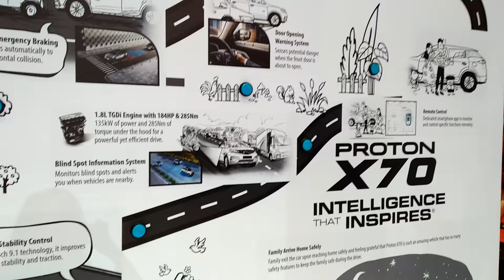Proton X 70 Intelligence series